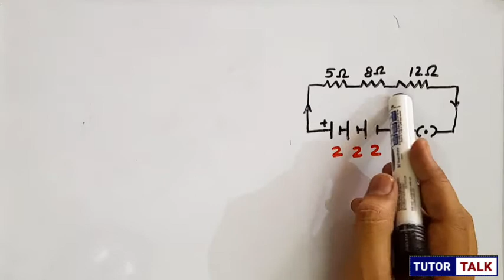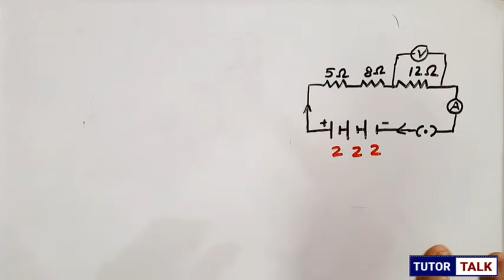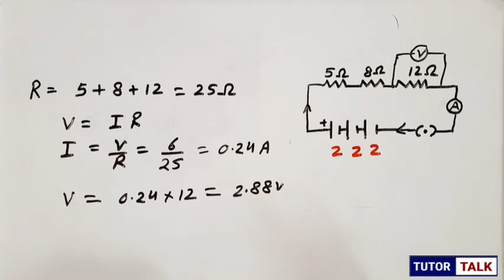Electricity numerical Class 10 | NCERT page 213 ,Q 2 | Redraw the circuit of Q 1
Electricity Numericals Class 10 ,
NCERT Page No 213 Question No 2